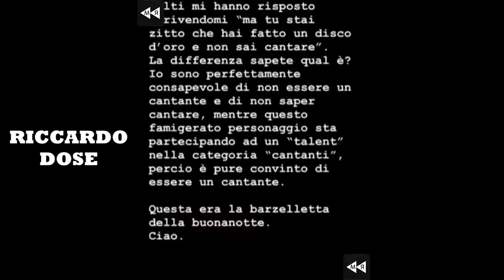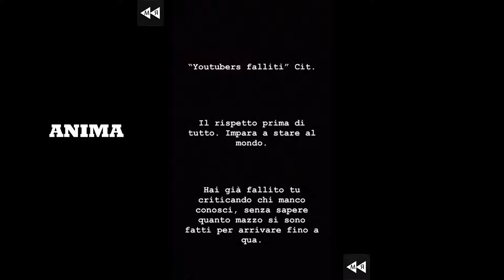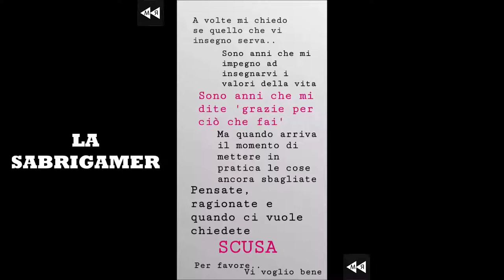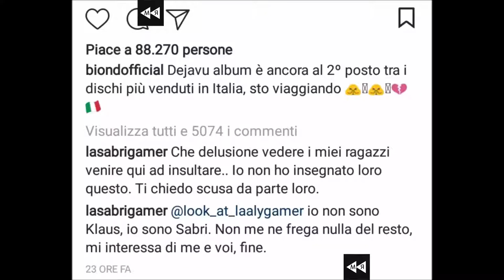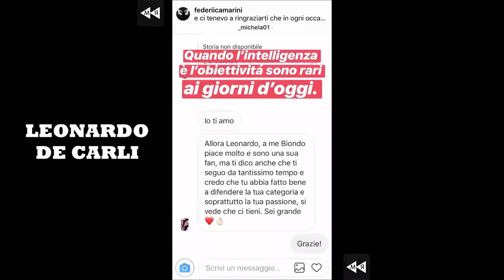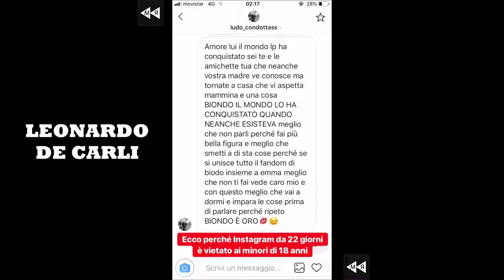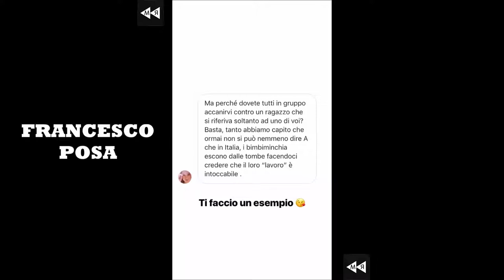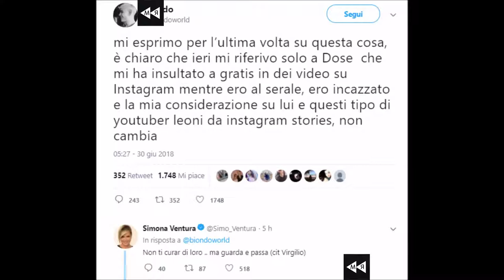Super lite tra (STEPNY- SABRIGAMER- DOSE- DECARLI- RUBINO....)